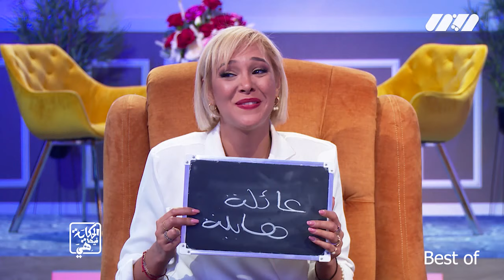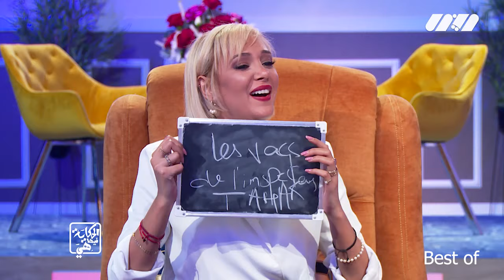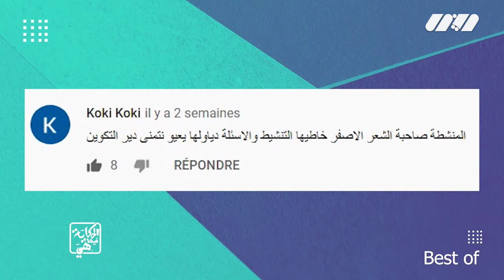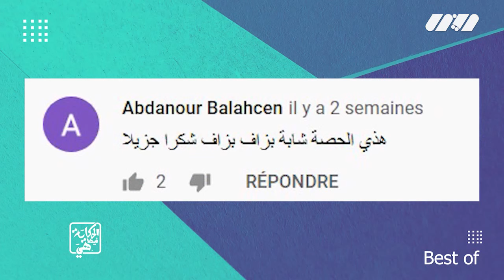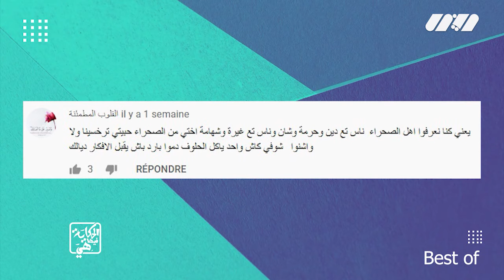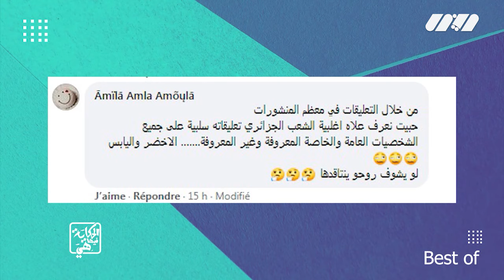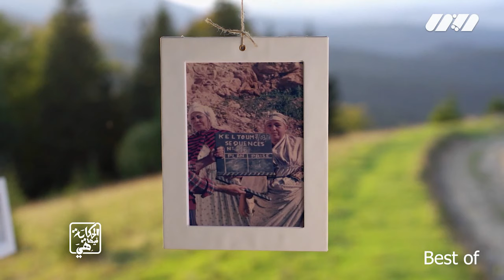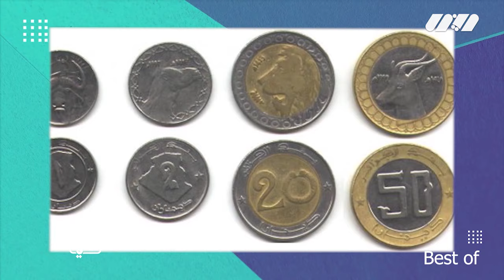برنامج الحكاية فيها هي-BEST OF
برنامج الحكاية فيها هي-BEST OF ..فريدة_رقيبة، كوثر_أوعلال ،